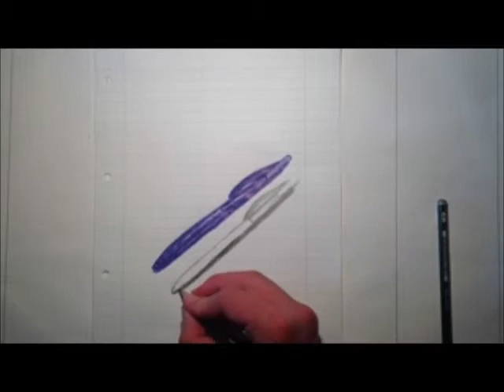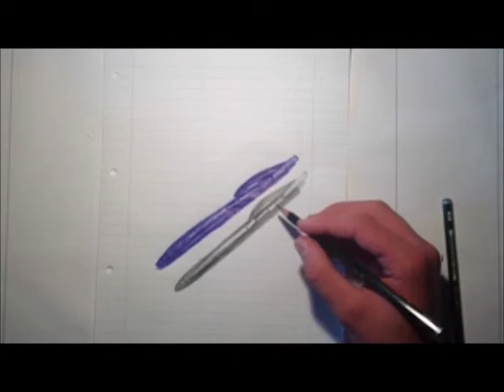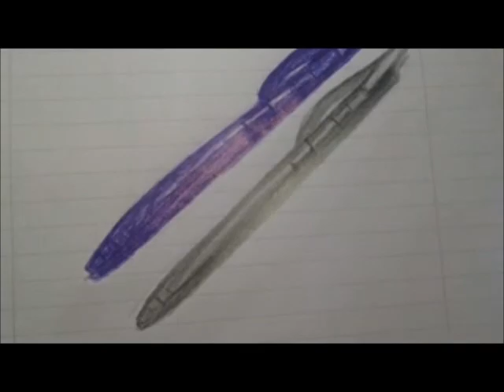Kugelschreiberzeichung (Kugelschreiber/Bleistift)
Zeichnung eines Kugelschreibers mit Kugelschreiber und Bleistift. Entstanden am 14.06.12 und aufgenommen mit dem iPad der 3. Generation.